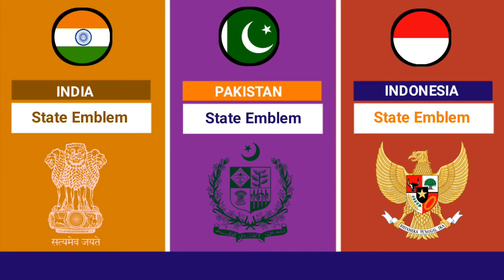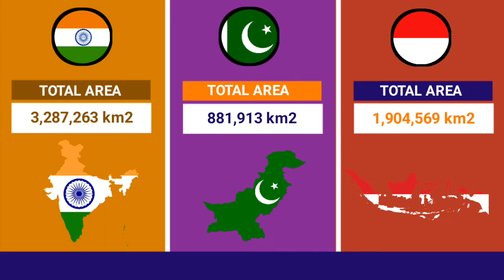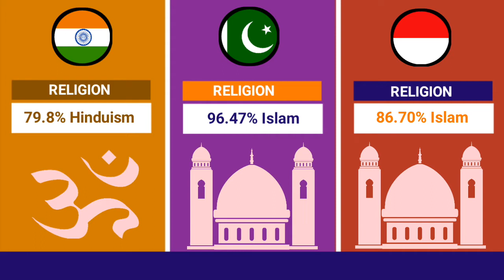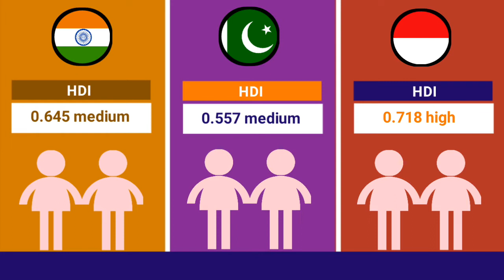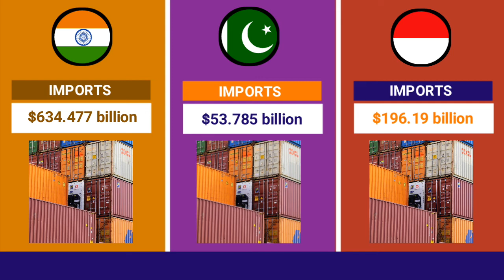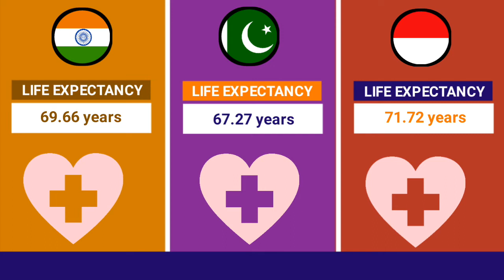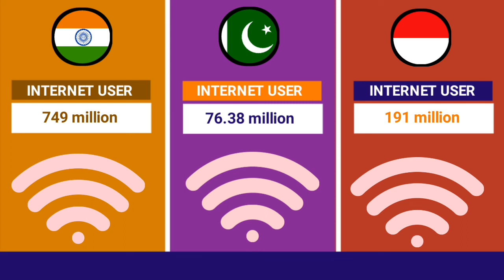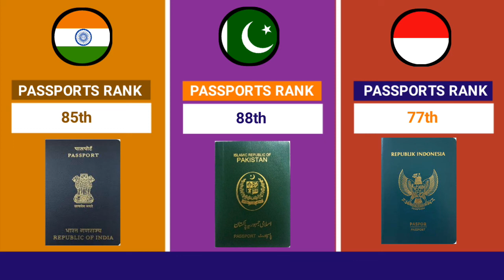India vs Pakistan vs Indonesia। Country Comparison 2022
In this Video we have compared India, Pakistan, Bangladesh and Nepal on various basis such as Economy, Military, HDI, Literacy Rate, Cost Of Living Index, etc

INDIA 🇮🇳
The economy of India is characterised as a middle income developing market economy. It is the world's sixth-largest economy by nominal GDP and the third-largest by purchasing power parity. It is Expected to become the 2nd largest economy of the world by 2050.

PAKISTAN 🇵🇰
Pakistan, officially the Islamic Republic of Pakistan, is a country in South Asia. It is the world's fifth-most populous country, with a population exceeding 225.2 million, and has the world's second-largest Muslim population. Pakistan is the 33rd-largest country by area, spanning 881,913 square kilometres.

INDONESIA 🇮🇩
The economy of Indonesia is the largest in Southeast Asia and is one of the emerging market economies of the world. As a middle income country and member of the G20, Indonesia is classified as a newly industrialized country. It is the 15th largest economy in the world by nominal GDP and the 7th largest in terms of GDP (PPP)